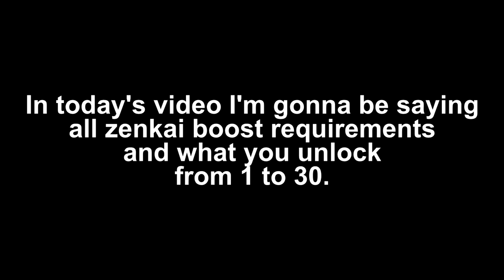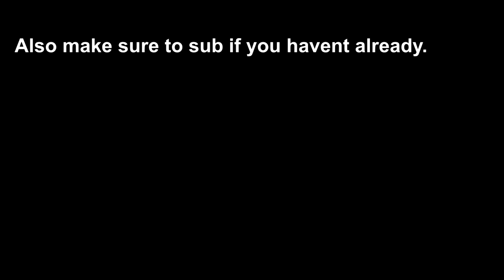Roblox | Dragon Ball Rage All Zenkai Boost Requirements (1 - 30) 2020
(Some requirements are mistyped in the video so.)
Zenkai Boost Requirements:
Zenkai 1: 1,250,000
Zenkai 2: 2,500,000
Zenkai 3: 5,000,000
Zenkai 4: 10,000,000
Zenkai 5: 17,000,000
Zenkai 6: 25,000,000
Zenkai 7: 35,000,000
Zenkai 8: 45,000,000
Zenkai 9: 50,000,000
Zenkai 10: 55,000,000
Zenkai 11: 65,000,000
Zenkai 12: 67,000,000
Zenkai 13: 69,000,000
Zenkai 14: 71,000,000
Zenkai 15: 73,000,000
Zenkai 16: 75,000,000
Zenkai 17: 77,000,000
Zenkai 18: 79,000,000
Zenkai 19: 81,000,000
Zenkai 20: 83,000,000
Zenkai 21: 85,000,000
Zenkai 22: 87,000,000
Zenkai 23: 89,000,000
Zenkai 24: 91,000,000
Zenkai 25: 93,000,000
Zenkai 26: 95,000,000
Zenkai 27: 97,000,000
Zenkai 28: 99,000,000
Zenkai 29: 101,000,000
Zenkai 30: 103,000,000